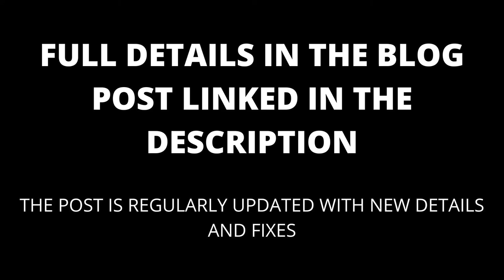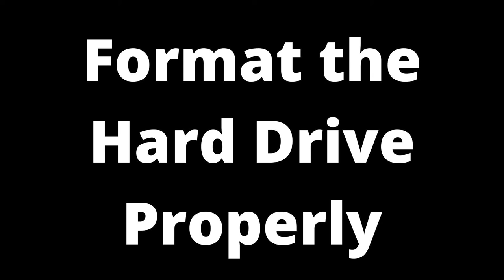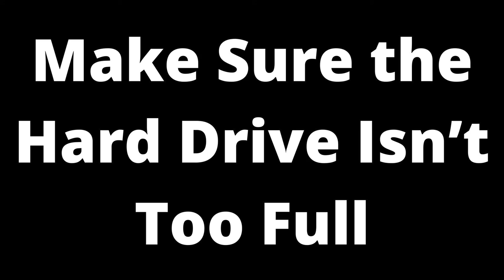Samsung TV not recognizing Hard Drive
If your Samsung TV is not recognizing the hard drive, this video will show you common reasons why your Samsung TV will not recognize the hard drive and how to fix Samsung TV not recognizing hard drive